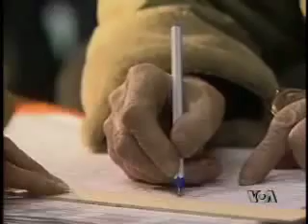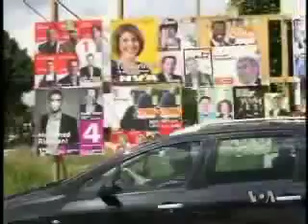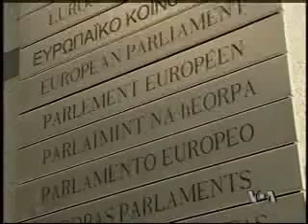Desnica pobedila na izborima za EP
Rezultati tek održanih evropskih izbora su pokazali da su Evropljani ozbiljno zabrinuti za život, posao, ličnu egzistenciju. Povjerili su tako većinu svojih glasova desnom centru, kažnjavajući socijaliste, a u čak deset evropskih držva dajući snažnije pravo glasa u Evropskom parlamentu anti-evropskim ultra-nacionalistima.